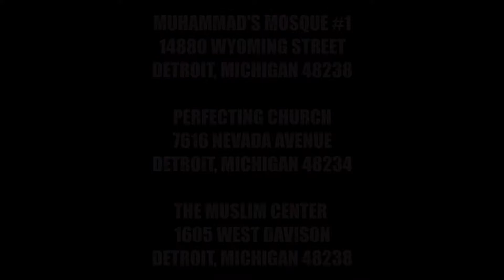Uniting the Ummah : Muslims and Christian from Detroit Unite to Feed The Homeless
‪#‎UnitingTheUmmah‬ Keeping the spirit of Ramadan alive.

In the month of Ramadan we fast from daylight to sunset to please God and to purify the mind and heart.
While we make the choice to go without food and water, some of our brother's and sister's do not have the luxury.
We went out and fed the homeless, We fellowship, we built bridges.
With the intention to give spiritual and physical food, we linked up and we joined together as one...
With the love for each other and our people, we gave our all on the streets of Detroit
We united, we came together and we made a commitment to God and our people, to not set aside just some of our differences but to set aside all of them to feed our people every week.
Life is so much brighter, when we focus on what matters the most
That's what uniting the ummah is all about, we are one family.
Through the rain, and through the sun, we can change the world
Every Christian, Every Muslim, whatever your religion as long as you are in the spirit of making the world a better place by the will God, we can make it happen.
When the hype is all gone, and the numbers arn't the same. Keep going.
This wasn't a just a ramadan thing, this is an everyday responsibility as believer, let's keep this spirit alive, Let's make everything beautiful.
Alone we can do so little, but together we can do so much

Fellowship
Love
God
Unity
Commiment
Family

Nation if Islam members of Muhammad's Mosque No. 1 team up with the Muslims of The Muslim Center for one cause and Christians from different organizations. Keeping the spirit of Ramadan alive.

Share this, so that every religious organization can unite under one for one purpose! Together, we can make the world beautiful.

Let's not make this a one time thing. Church's,Masjids, even if you don't have a worship home. Come join us!
City Muslimah
Perfecting Church
Collaborative Collection
Project Unity
The New Society Press
One Look Productions
The Muslim Center
Muhammad's Mosque No. 1
Brielle Louise